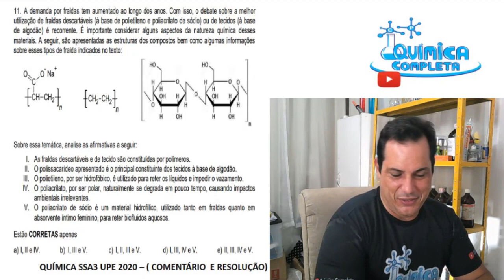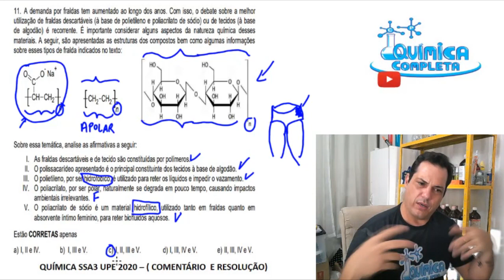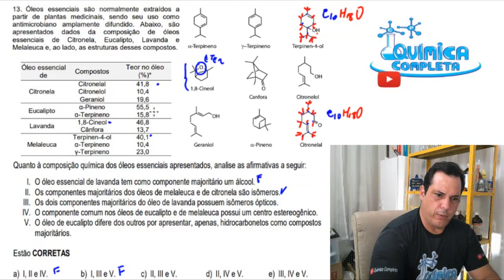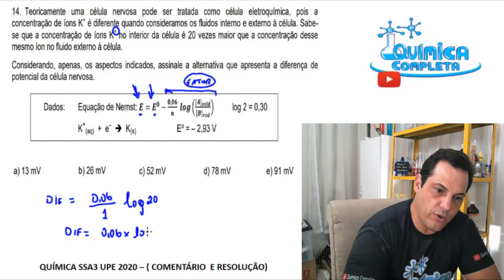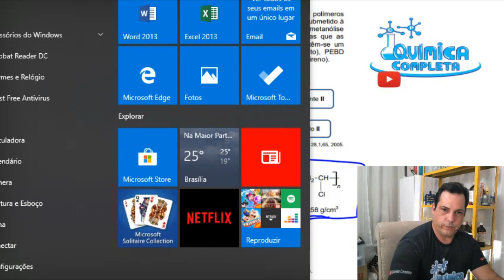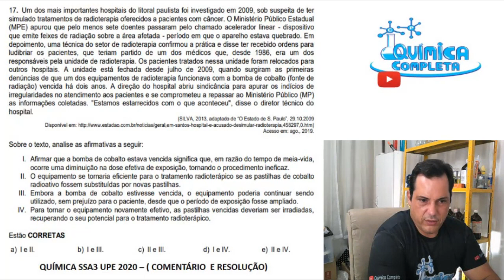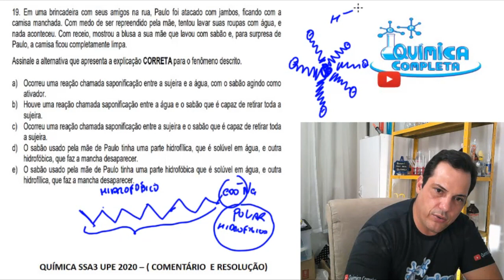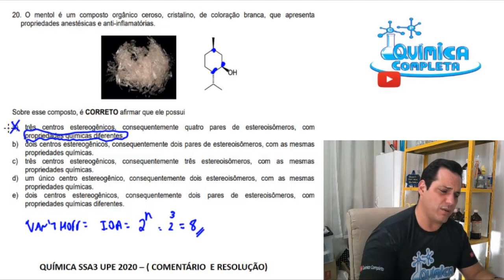QUÍMICA VESTIBULAR SSA3 UPE 2020 RESOLUÇÃO E COMENTÁRIOS prof Cláudio Perdigão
Nessa videoaula, resolvemos a prova de Química do vestibular SSA3 da UPE 2020. O vestibular da Universidade de Pernambuco é um dos mais concorridos do Nordeste. O ingresso vestibular acontece de forma seriada. A prova do terceiro ano, a SSA3 UPE, contou com 10 questões de Química, contendo questões de Isomeria, Reações Orgânicas, Funções Orgânicas, Polímeros, Eletroquímica e Radioatividade. Ajude o Perdiga a divulgar esse trabalho. Espero que tenha gostado e não esqueça: VOCÊ É SHOW.